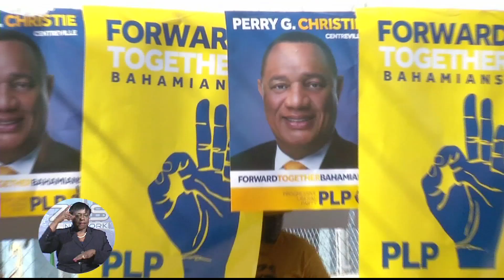A NEW LEADER FOR THE CENTREVILLE CONSTITUENCY